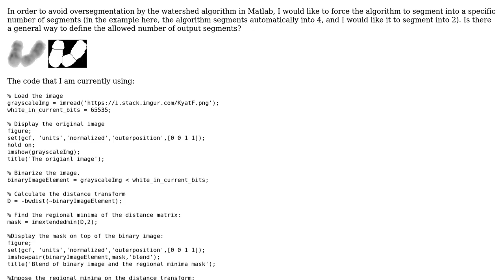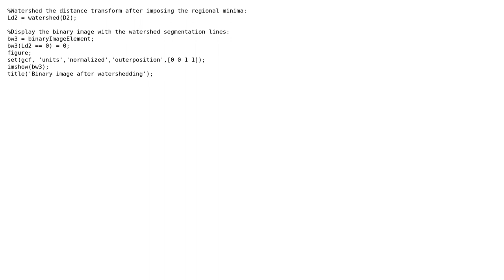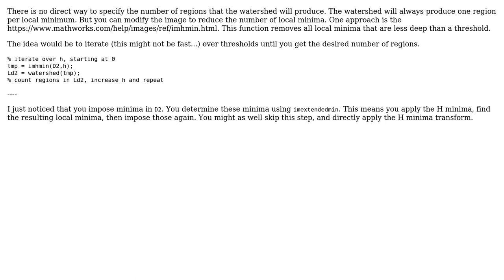Matlab: Force watershed to segment into a specific number of segments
With thanks & praise to God, and with thanks to the many people who have made this project possible! | Content (except music & images) licensed under CC BY-SA | Music | Images & others | With thanks to user Cris Luengo user blisster and the Stack Exchange Network Trademarks are property of their respective owners. You are responsible for your own actions.